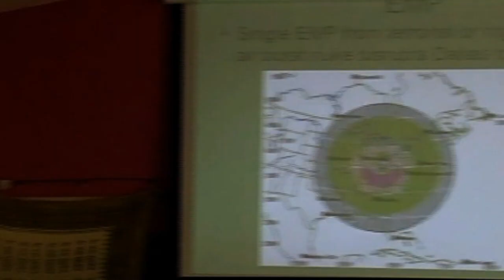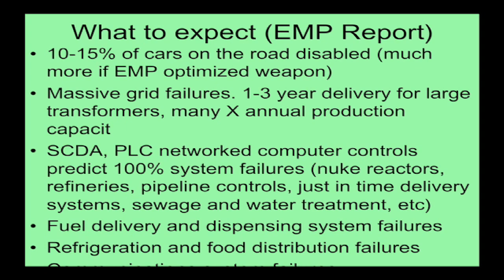Urban Survival Skills 3 PREVIEW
This video is part of the Urban Survival Skills Series with Mat Stein and Dr. Richard Alan Miller.

In This Video:
• EMPs
• About Modifilan to bio-remediate. It was used by Chernobyl survivors to chelate (draw out) heavy metals, lead, strontium, cesium, arsenic, uranium, provides trace minerals and bio available iodine.
• About our modern societies infrastructure weaknesses, what to expect with an EMP
• Guidelines for survival